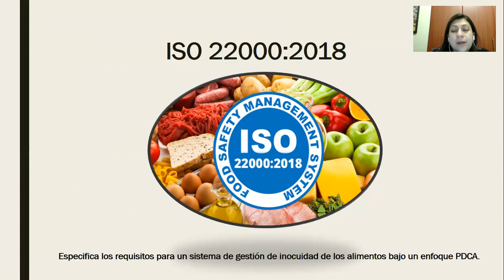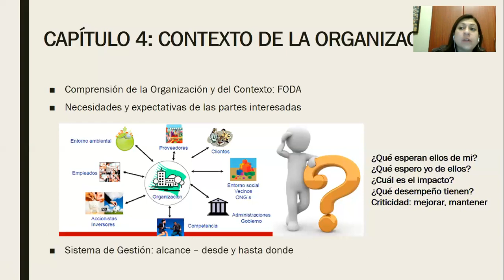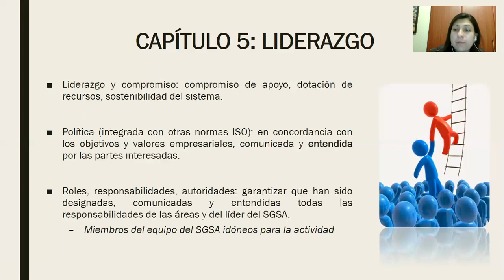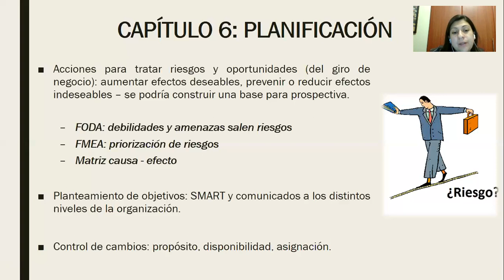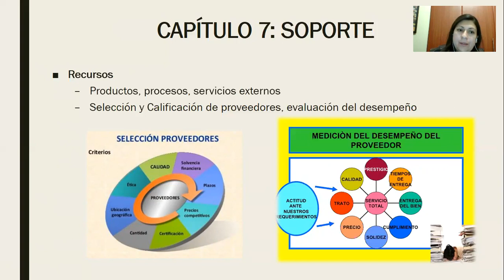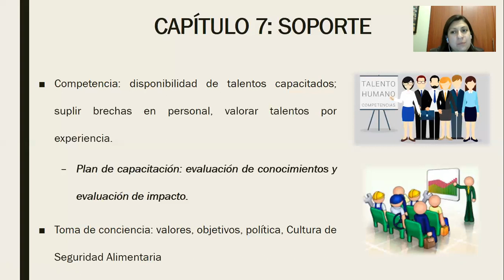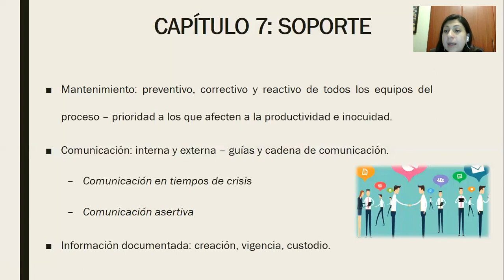La parte Medular de la norma - P2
Continuamos con la revisión de la norma, esta parte es crucial e importante en el manejo de su implementación